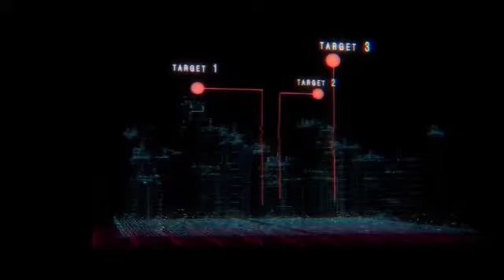Hologram, City | Free : HD | Screen Animation | 3D Video Play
Hologram, City }⊰⊹ Free : HD | Green Screen Animation | 3D Video Play

DONT FORGET HIT :
}⊰⊹ L-I-K-E

}⊰⊹ S-H-A-R-E

}⊰⊹ S-U-B-S-C-R-I-B-E

}⊰⊹ I love YouTube Family { l Love You }